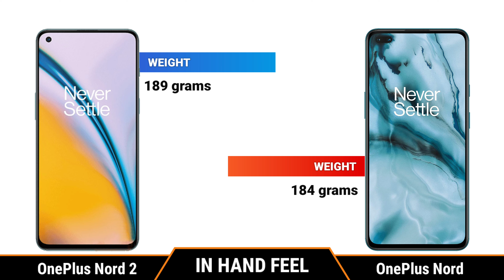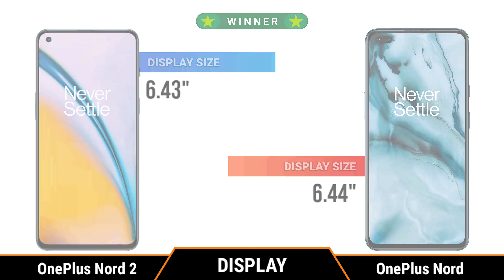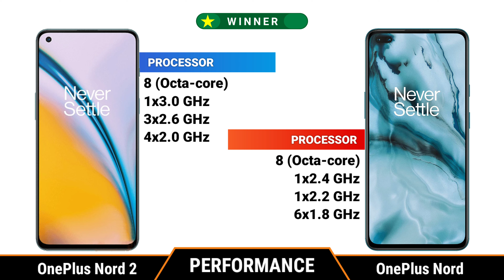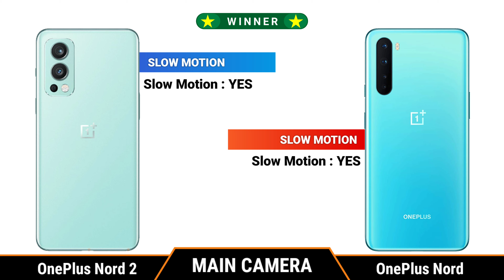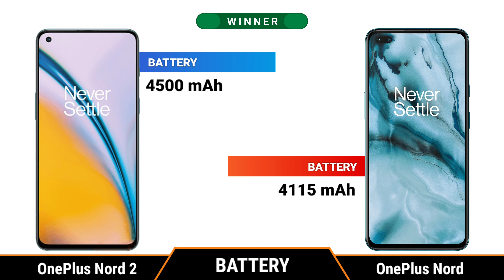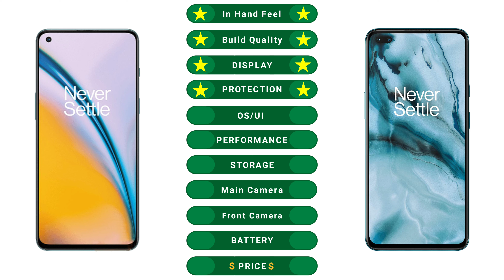OnePlus Nord 2 vs OnePlus Nord | Full Comparison ⚡ Which one is Best.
Nord 2,
oneplus nord 2 first impression,
oneplus nord 2 camera test,
oneplus nord 2 front camera test,
oneplus nord 2 pubg test,
oneplus nord 2 pubg 90fps test,
oneplus nord 2 Display test,

oneplus nord 2 vs oneplus nord battery drain test,
oneplus nord 2 vs oneplus nord charging test,
oneplus nord 2 vs oneplus nord antutu benchmark,
oneplus nord 2 vs oneplus nord antutu test,
oneplus nord 2 vs oneplus nord Durability test,
oneplus nord 2 vs oneplus nord waterproof test,